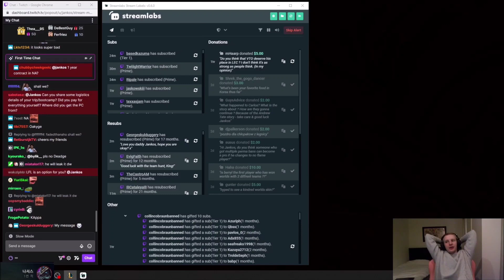Jankos react to the G2 MEMES